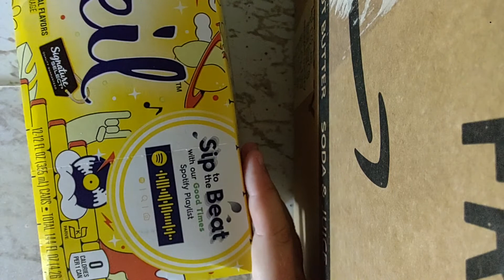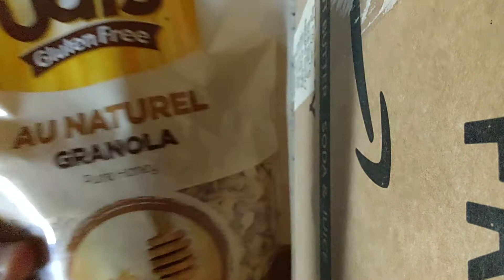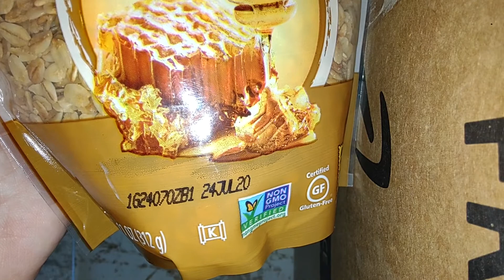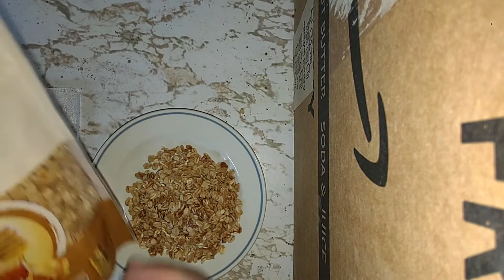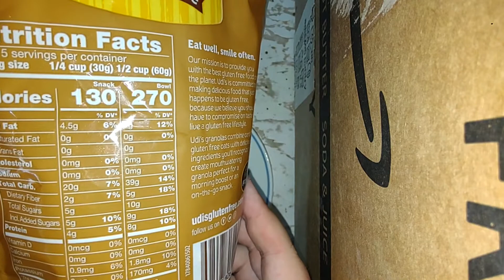July 5, 2021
went and ran an errand and then came back and tried some of this granola that I found but this granola seems to be kind of stale and does not seem to be the most usable be unfortunately